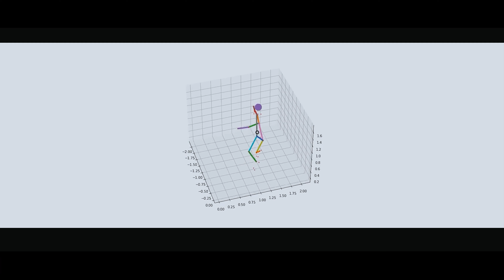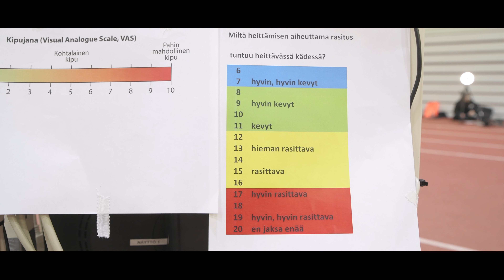Behind the Scenes - Keihäänheittäjien terveys ja suorituskyky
Keihäänheitossa on käynnissä tutkimusprojekti, jossa tutkitaan ja seurataan suomalaisten keihäänheittäjien terveyttä ja suorituskykyä monipuolisesti. Laajan asiantuntijajoukon avulla ja yksityiskohtaisten analyysien sekä terveysseurannan tavoitteena on löytää oleellisimmat jatkossa seurattavat asiat mm. vammojen riskitekijöiden ja suorituskyvyn osalta.

KIHUn asiantuntijat toimivat osana lajien valmennustiimejä ja tuovat näyttöön perustuvaa tietoa sekä osaamistaan jokapäiväisen harjoittelun tueksi.